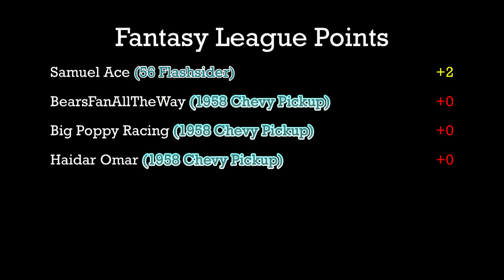'58 Chevy Pickup vs. '56 Flashsider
Event:  2019 La Ventura Road Race (Group6)
Cars:  Tiger Wheels 1958 Chevy Pickup vs. HW 56 Flashsider
Teams:  Track Cats vs. Grand Junk